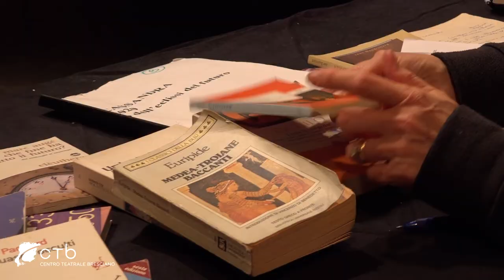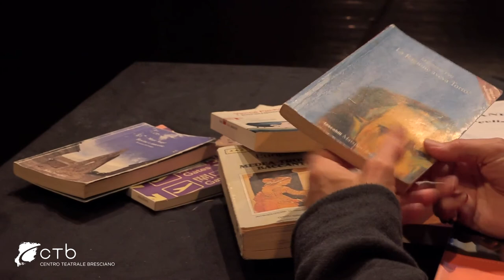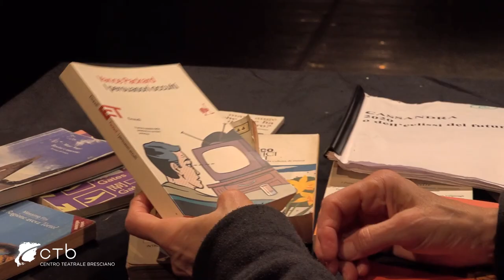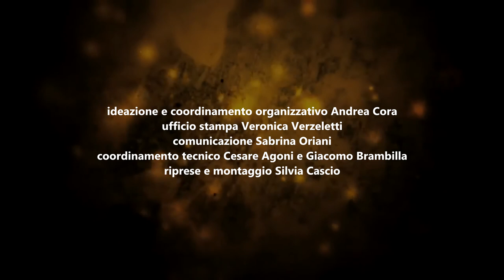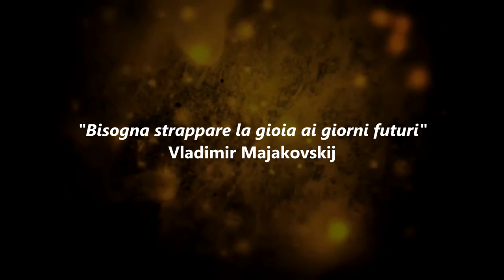VOCI DAL MITO/1 PARLA CASSANDRA di e con Elisabetta Pozzi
VOCI DAL MITO / PARLANO CASSANDRA, MEDEA, LISISTRATA
Tre appuntamenti ideati e condotti da Elisabetta Pozzi, che dà corpo e voce a tre grandi figure femminili della tragedia e della commedia greca. Tre incontri per offrire spunti di riflessione su testi e personaggi immortali e sugli autori che li hanno letti e riletti nei secoli da varie prospettive, ma anche per riflettere insieme sul nostro presente e sull’arte e il lavoro teatrale.

Una delle più grandi attrici della scena italiana, a partire dalla vastissima e approfondita ricerca che ha condotto intorno a questi temi nel corso degli anni, dà voce a Cassandra, Medea e Lisistrata. E saranno ancora una volta parole sorprendenti, attuali, indimenticabili.